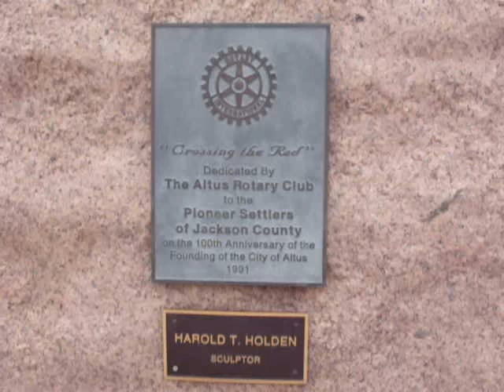'CROSSING THE RED' Altus Oklahoma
How the main area of Historical Altus was founded, had alot to do with the Red River nearby, where cattle were hearded into this area from Texas...This grand bronze statue representing our heretage stands majestic and tall upon a huge boulder in front of the Jackson County Court House on the city square. There are a few of these beautiful bronz statues around the city.